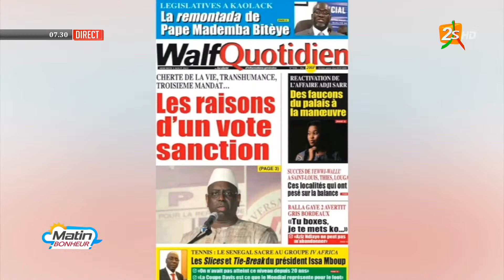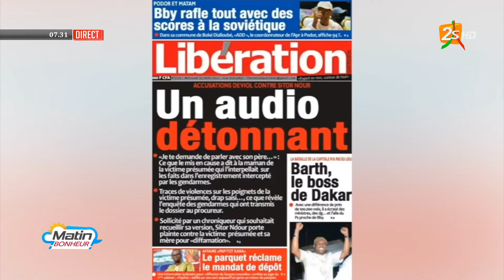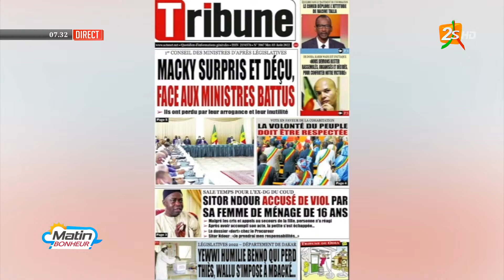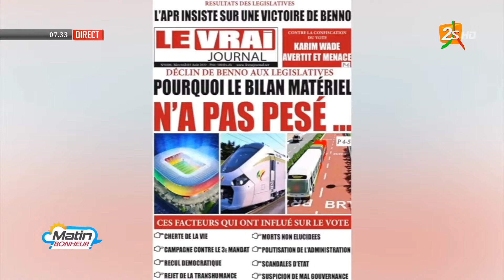RÉSULTATS LEGISLATIVES 2022: BENNO ET L'INTERCOALITION YEWWI-WALLU SE DISPUTENT LA MAJORITÉ